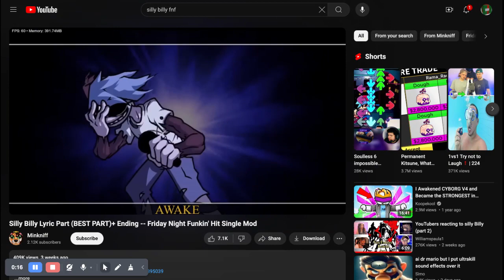Silly billy but i voice it